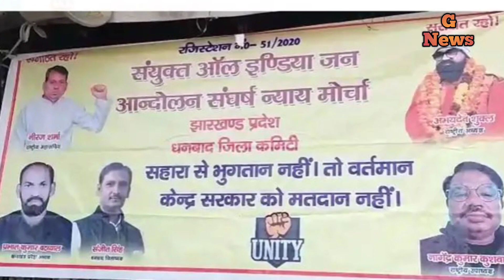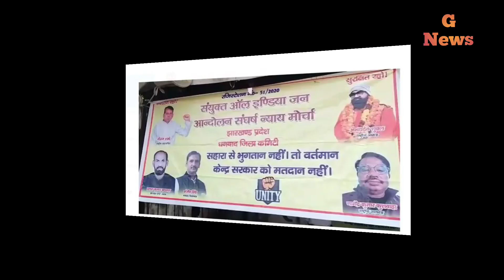अपने पैसों की मांग के लिए फिर हड़ताल सहारा का मालिक फिर जाएगा जेल में